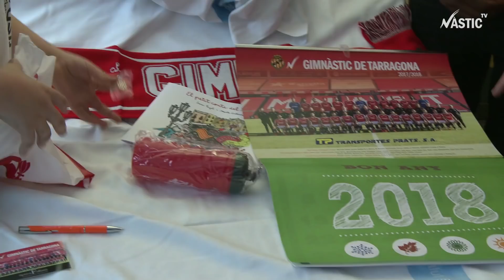Els jugadors, presents als hospitals i el parc de Nadal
El Gimnàstic de Tarragona ha estat un any més al costat dels nens, que malauradament estan hospitalitzats en aquestes dates nadalenques.

Dividits en dos grups, l'Hospital Joan XXIII i l'Hospital Sant Pau i Santa Tecla de Tarragona van acollir el dijous al migdia als jugadors del primer equip. Obsequis, abraçades, autògrafs, fotografies, entre d'altres, es van veure per les diferents habitacions.

Mentre que per la tarda, els futbolistes Sergio Tejera, Jean Luc Assoubre, Daisuke Suzuki i Abraham Minero van signar autògrafs personalitzats al Parc de Nadal de Tarragona.